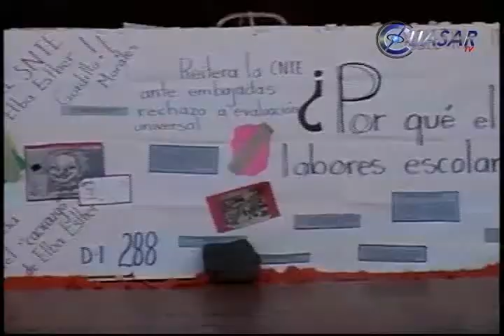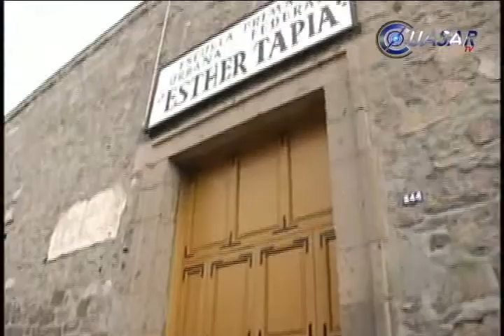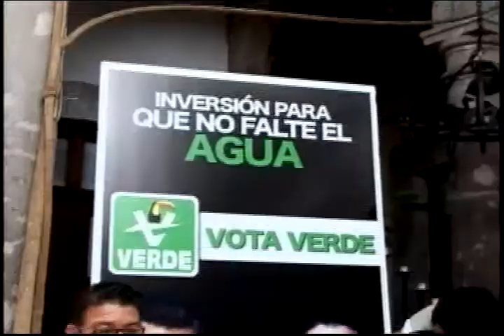Noticias de Michoacán CuasarTv 04 de Junio de 2012.